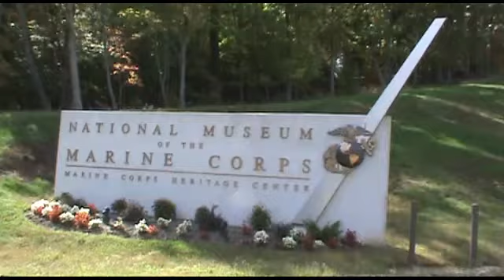Happy 236th Birthday USMC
Video by Prince William County resident Karen Kruschka of RE/MAX Olympic Realty at National Museum of the Marine Corps on
11/10/2011.  Karen.